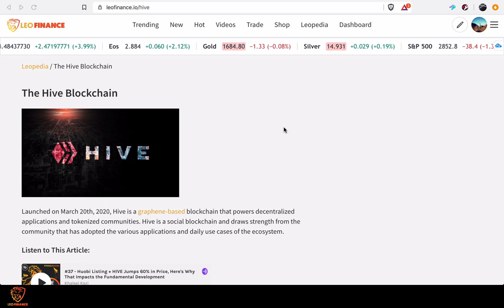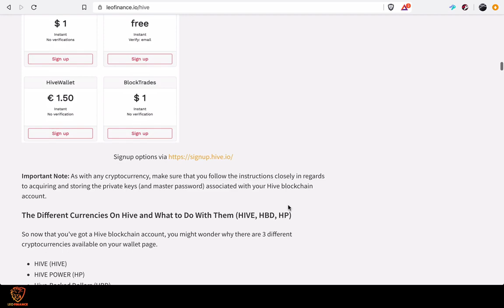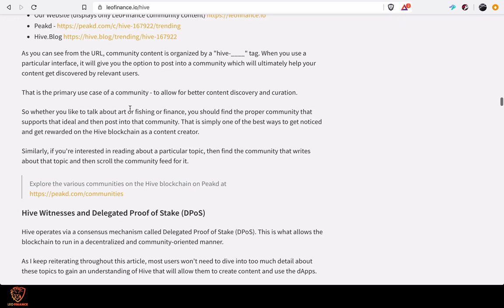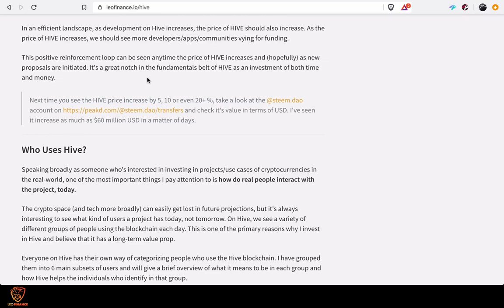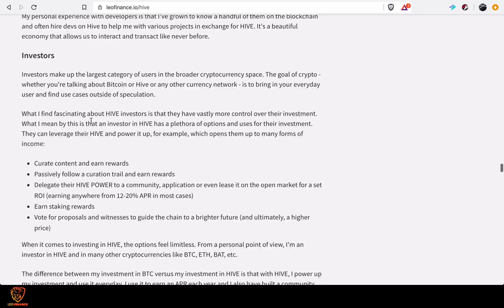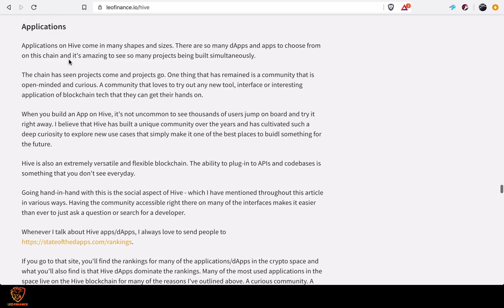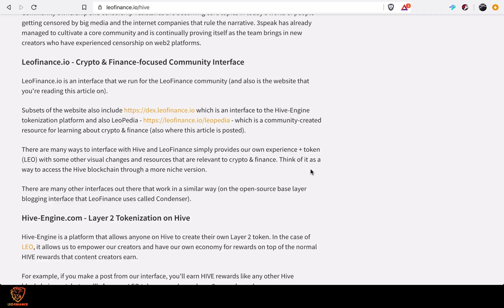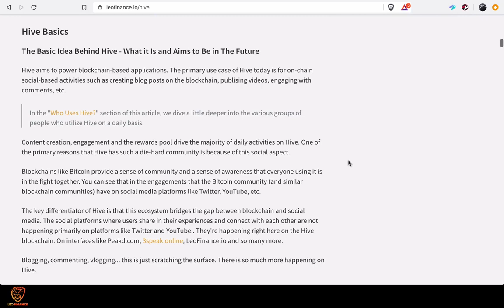Hive Coin Review How To Earn Crypto From Blogging In 2021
You have heard of Hive and it's contentious beginnings as it was a fork from Steemit.  Well all the good things came with Hive like a sense of community and fairplay.

While it started as a blogging community that paid you hive  coin from a rewards pool provided by the hive blockchain, now there is even a second layer of valuable tokens you can earn and cash in from a single post on the hive blockchain.

This video will give you the most complete tutorial of the Hive Coin and the hive blockchain, and how to earn and spend it.

You will be thus able to navigate the blockchain as a new comer and have access to any materials you might need to become a master content producer. It's easy and fun so lets dig into our hive coin review hivecoin hive crypto blogging